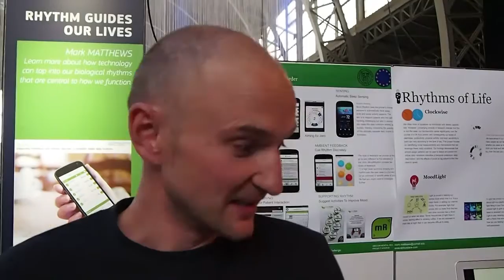The most important invention in history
On the occasion of the "Science is Wonder-ful" event that took place at Autoworld Brussels to celebrate the 10th Anniversary of the European Researchers' Night, we asked researchers what they think is the greatest invention in history.

Watch Sara-Louise Ball, Francesco Sanna, Boris Vaitovic, Mark Matthews, Matthew Vicent and Andrej Jerman Blazic as they respond to this tricky question!